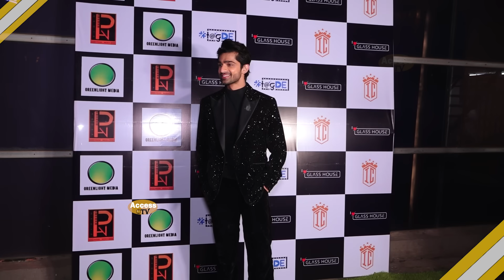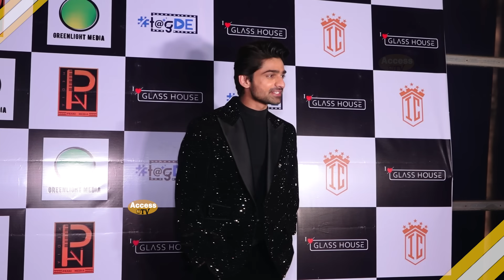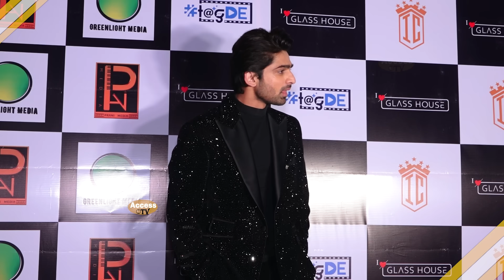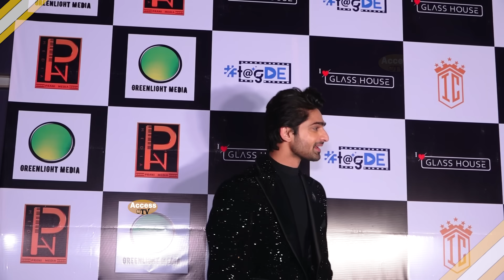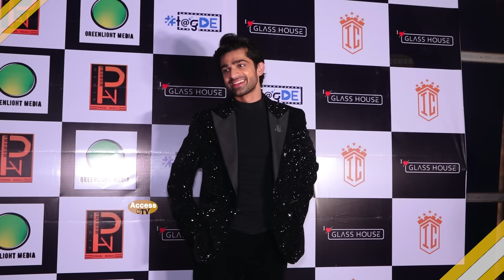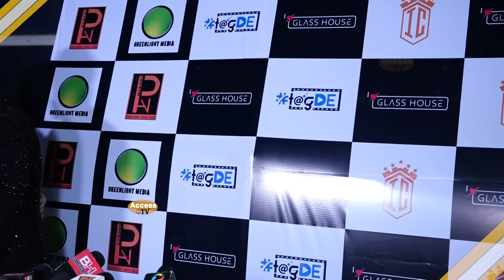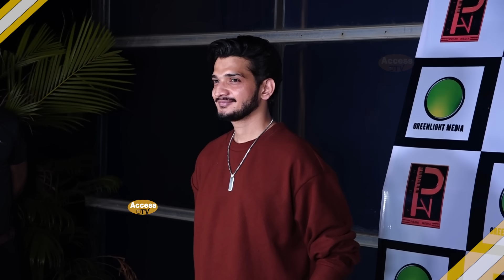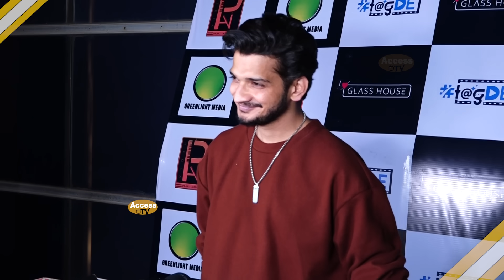Abhishek Kumar GRAND BB17 Reunion Party | Munawar Faruqui,Mannara,Jigna,Rinku,Ayesha Khan,Priyanka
Abhishek Kumar's GRAND Bigg Boss 17 Reunion Party | Munawar Faruqui,Mannara Chopra,Jigna Vora,Rinku Dhawan,Navid Sole,Neil Bhatt,Ayesha Khan,Manasvi Mamgai,Soniya Bansal,Priyanka Chahar Choudhary,Ankit Gupta  | Access TV